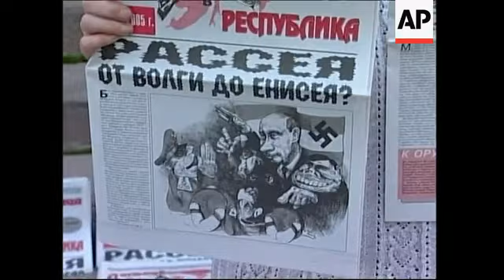Communists commemorate the 15th anniversary of toppling of Gorbachev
Moscow, 19 August 2006
1. Wide shot communist rally
2. Bystanders
3. Red flags, zoom out to participants
4. Elderly communist supporters, one holding flag
5. Man addressing crowd
6. SOUNDBITE (Russian) Lev Vasilyevich:
"It was an attempt to stop the destruction of the country that was taking place under Gorbachev. But this attempt to stop the destruction of the country failed."
AP TELVISION FILE - Moscow, 1991
7. Various of tanks
8. Boris Yeltsin walking through crowd
9. Yeltsin climbing on top of tank outside the building of the Russian Parliament
10. Crowd
11. Yeltsin waving flag
12. Wide shot rally
13. Anti-Russian President Vladimir Putin cartoon, tilt up to photo of U.S. President George W. Bush next to photo of Putin, captions underneath reading (Russian): "Master" (Bush) and "Servant" (Putin).
14 Close up woman holding two newspapers, one with anti-Putin cartoon, the second with images of Stalin and Lenin
15. Close up woman listening to speakers
16. Two mounted policemen riding by, pull out to rally
STORYLINE:
Communist supporters gathered in Moscow on Saturday to commemorate the 15-year anniversary of the attempted coup against Mikhail Gorbachev which rang the death knell for the Soviet Union.
But as the red flag-waving supporters, many elderly, participated in the rally, many younger Muscovites simply stood by and watched.
Russians remain ambivalent and sharply divided about the putsch, according to a poll released Friday.
Hardline Communist officials on Aug. 19, 1991, announced the formation of a "State Emergency Situation Committee" and restricted Gorbachev and his family to the residence where they were on holiday.
The group alleged that Gorbachev's reforms were undermining the basic tenets of Communism and endangering the coherence of the Soviet Union.
The coup organisers ordered tanks and soldiers into the streets of Moscow, but tens of thousands of Muscovites gathered in protest and the coup attempt quickly lost momentum as the leaders - some of them reportedly drinking heavily - confronted opposition they apparently had not expected.
Boris Yeltsin, at that time the president of the Russian republic, crystallised the opposition with his bold call to action while standing on a tank outside the building of the Russian Parliament.
The coup attempt collapsed three days later and Gorbachev flew back to Moscow.
But his power was severely undermined, and the USSR's 15 constituent republics began declaring independence; Gorbachev signed the Soviet Union out of existence on Dec. 25.
In a poll of 1,600 Russians conducted July 14-17 by the Levada Centre research organisation, 13 percent of the respondents said they believed the coup plotters were in the right, 12 percent supported Yeltsin and the democratic forces, and 52 percent said they believed neither side was right.
According to the poll, 13 percent saw the events as a victory for democracy, while 36 percent as a "tragic occurrence that had fatal consequences for the country and its people."
The largest segment, 39 percent, considered it "just another episode in the fight for power."
The poll had a margin of error of plus or minus 3 percentage points, Levada said.
Gorbachev, in an interview reported by the Interfax news agency on Friday, suggested that many Russians have failed to draw appropriate lessons from the coup attempt.
"Even today, a lot of people seek to hold on to power by any means. But they don't want to do it through honest and open elections," he was quoted as saying.
There were no government plans to commemorate the anniversary.